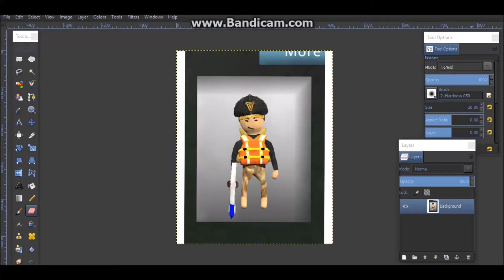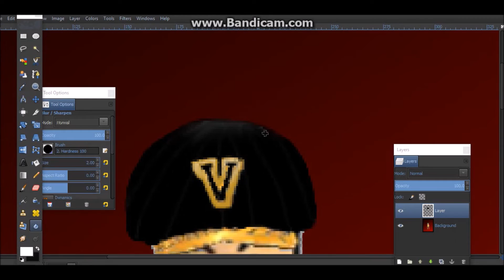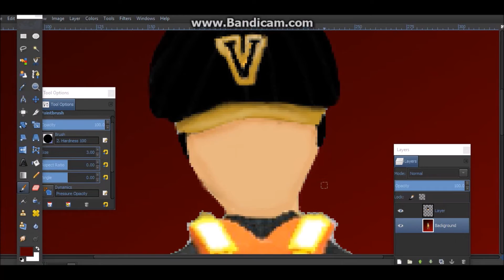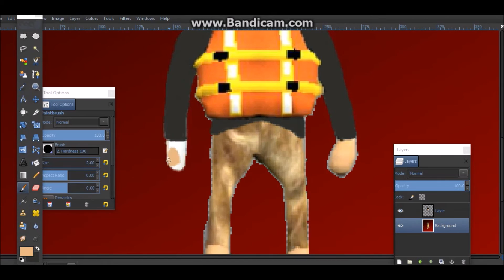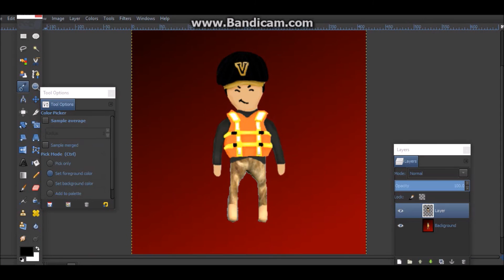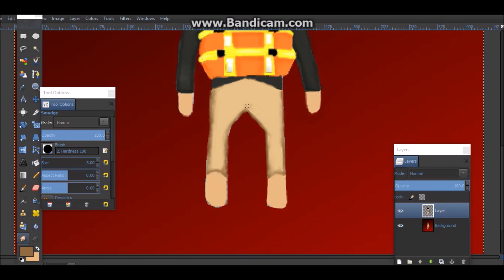C00LKidz Repaint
Hey everyone! Today i have sort of a different kind of video. I don’t really know i’m just experimenting with what videos people like and stuff.